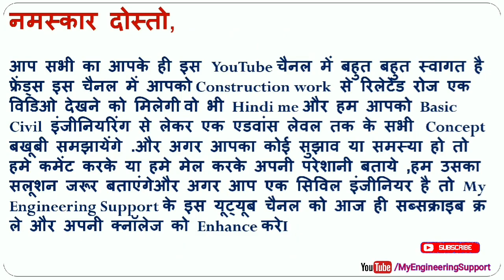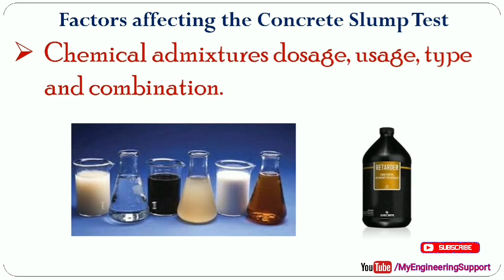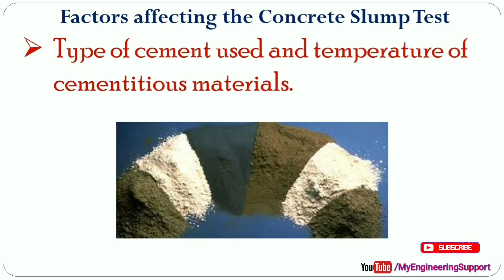Slump Test//Factor affecting on Concrete Slump Test in hindi ,full explain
दोस्तो ,
मेरा नाम विशाल है और  मेरे इस यूट्यूब चैनल में आप सभी का बहुत बहुत स्वागत हैI
 Friend  ,Today In this video I will tell you the 9 Factors which can Affect on Concrete slump Test ,जो बहुत ही important topic है,सभी civil engineers के लिए।
तो जानने के लिए मेरे साथ अंत तक बने रहे, सभी Civil Engineers और खासकर फ्रेशर्स को इसकी जानकारी जरूर होनी चाहिए As A good Civil Site Engineer , और Vedio  अच्छी लगे तो इसे Like और  Share करना न भूले.
 जय हिन्द ,जय भारत I